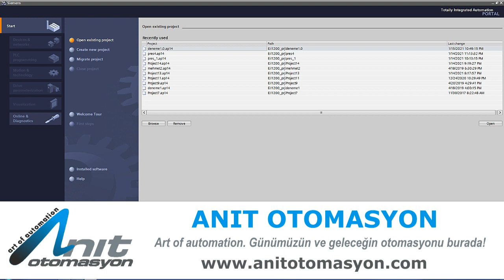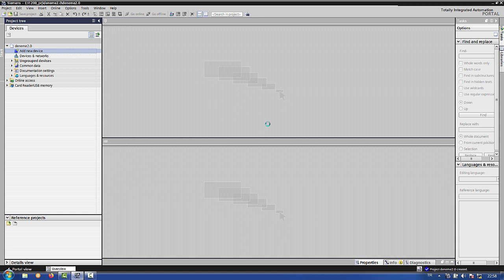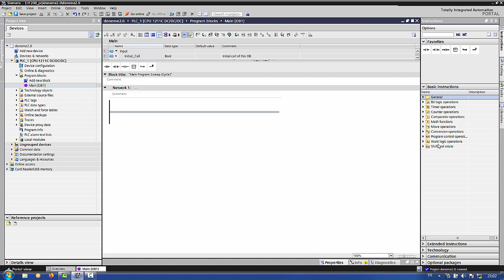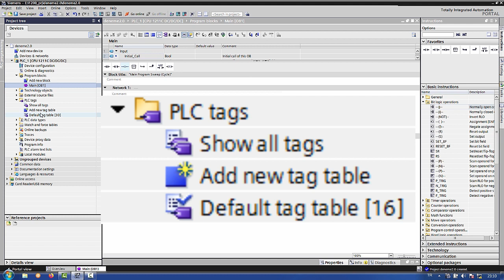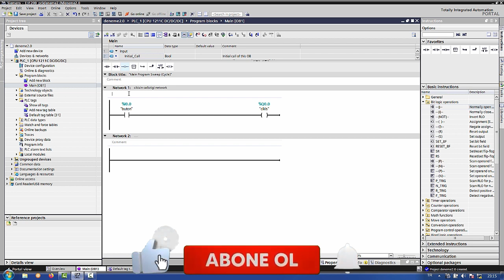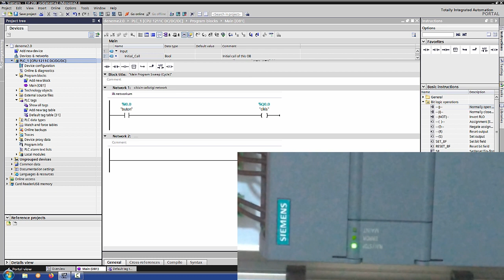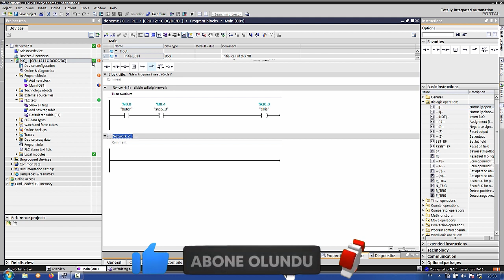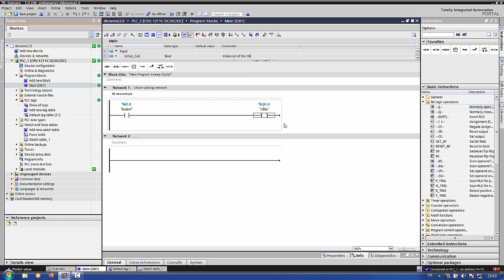TiaPortal Kontak ve bobinden oluşan basit program – Mehmet Tosuner